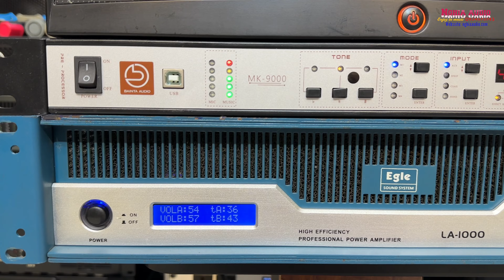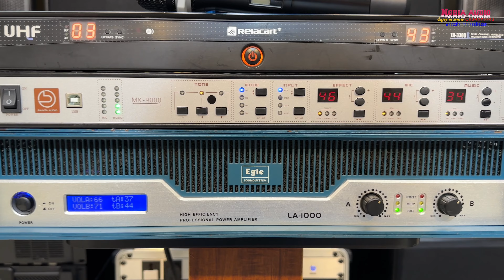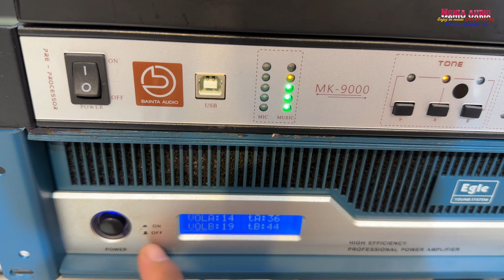Dàn Class TD - Egle LA 1000- Quá chất 2000W - Combo 14tr2 Hàng bãi xịn -